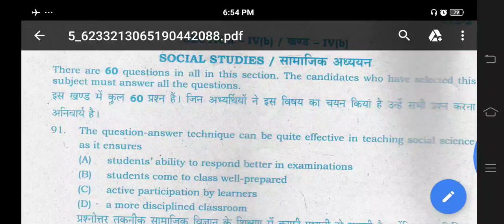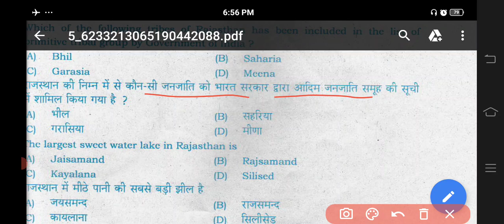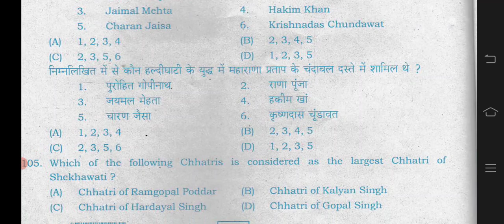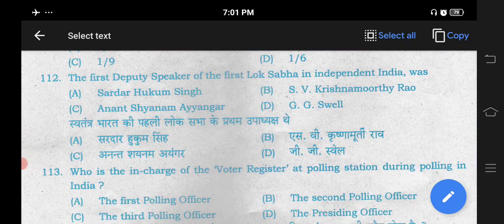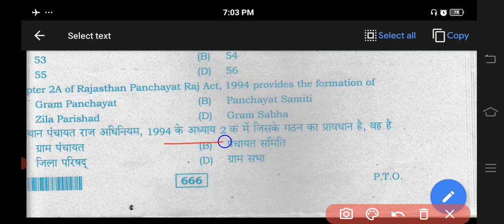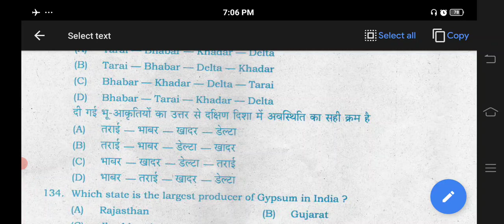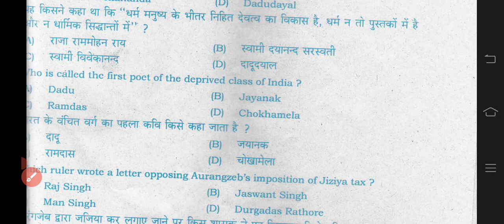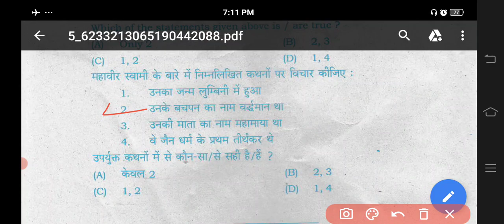REET 2ND LEVEL, सामाजिक अध्ययन (Social Studies) ANSWER KEY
Hello everyone. Sn education Classes में आपका स्वागत है 🙏🙏🙏🙏

______________📲Contact Us________________

____________⏩ REET SPECIAL ⏪__________